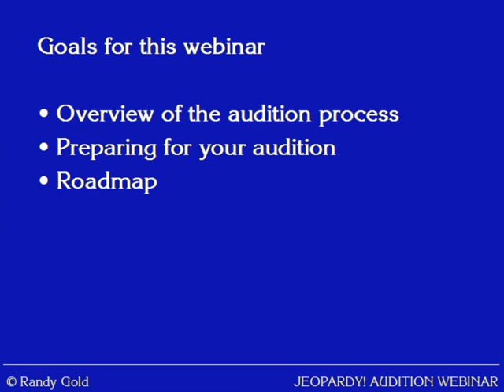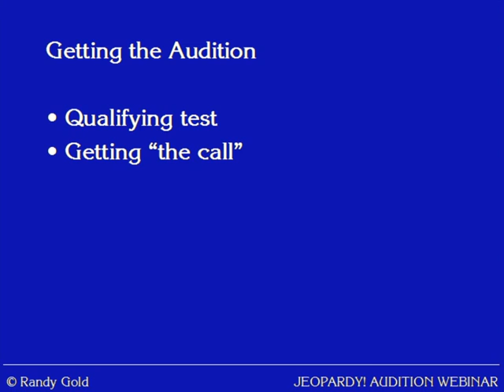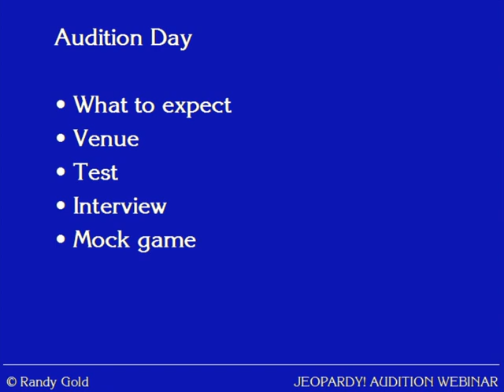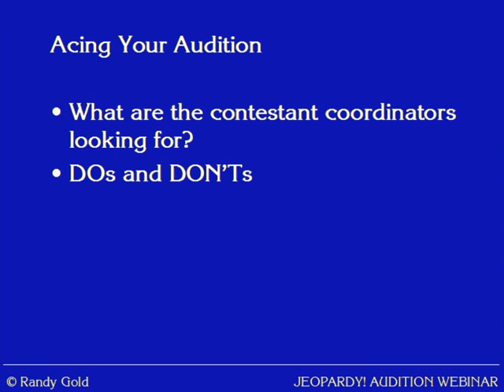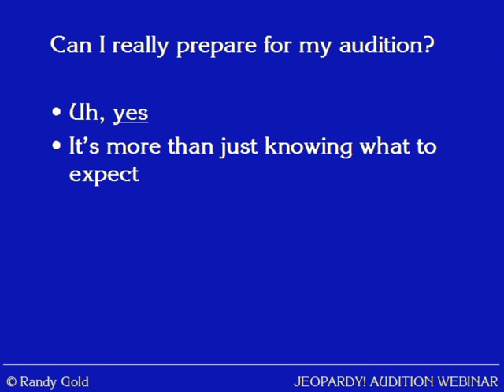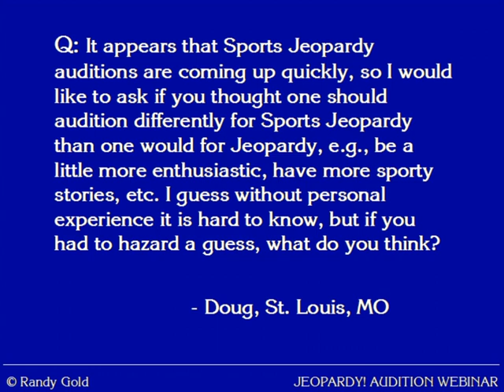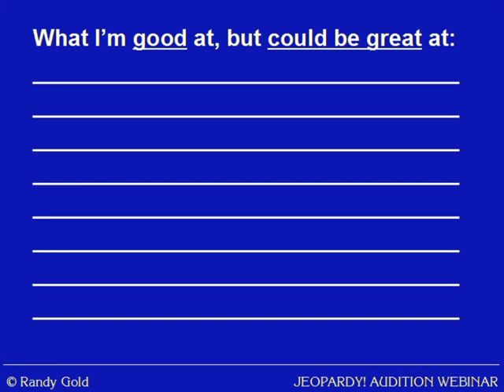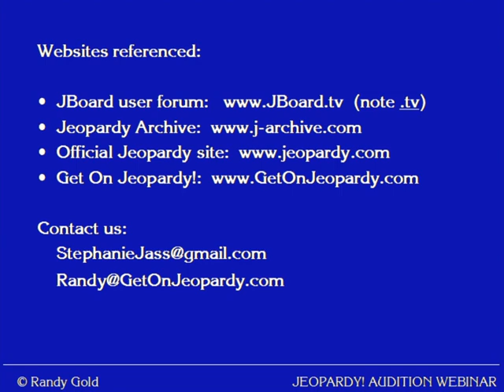Jeopardy Audition Webinar Hosted by Stephanie Jass and Randy Gold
Jeopardy Audition Webinar hosted by 7 day champion Stephanie Jass and Randy Gold.

Jeopardy has been hosted by Alex Trebek for 30 years and is one of the most successful game shows in TV history. Prior to the Trebek years, Jeopardy was hosted by Art Fleming from its inception in 1964 through 1975 and then again from 1978 through 1979.

Every year well over 100,000 people take the first step towards becoming a Jeopardy contestant by taking the online qualifying test given in January. Out of that number only about 4,000 make it to the next step -- the in-person auditions held throughout the year in several cities across North America. Then, out of that number, fewer than 400 actually make it onto the Jeopardy stage each year at the Sony Studios in Culver City, California.

This webinar will prepare prospective Jeopardy contestants on what to expect at an audition and how to best prepare for it, for those fortunate enough to get "THE CALL" for an audition.

Also, for those who are just interested in the process, the webinar also provides a comprehensive look into what goes on behind the scenes at Jeopardy.